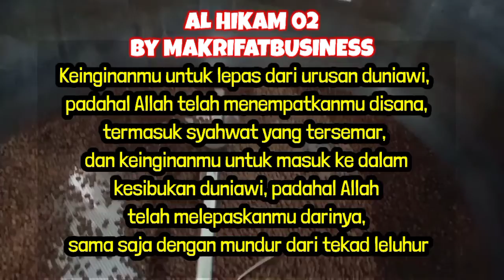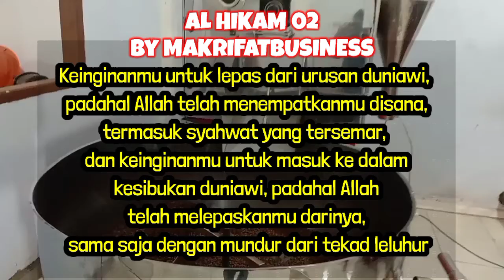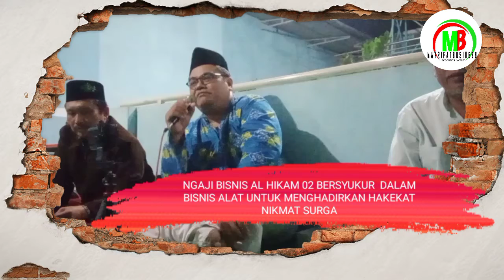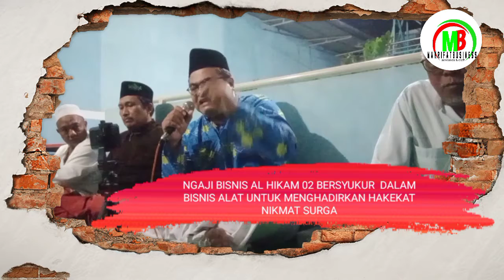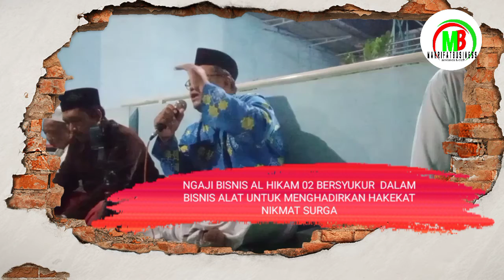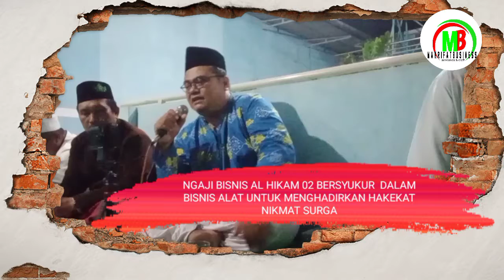NGAJI BISNIS AL HIKAM 03 || KAYA RAYA DAN SUKSES BISNIS DENGAN MANAGEMENT SOP BERSYUKUR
NGAJI BISNIS AL HIKAM 03 || KAYA RAYA DAN SUKSES BISNIS DENGAN MANAGEMENT BERSYUKUR